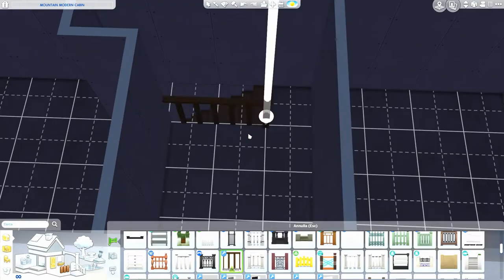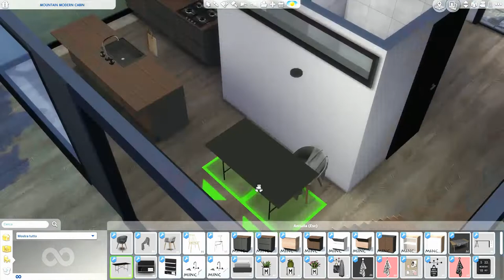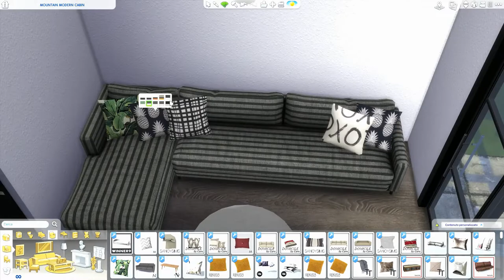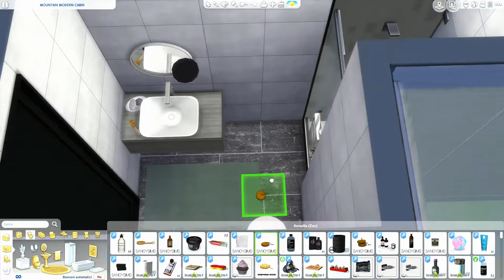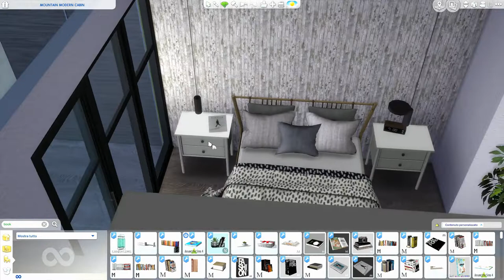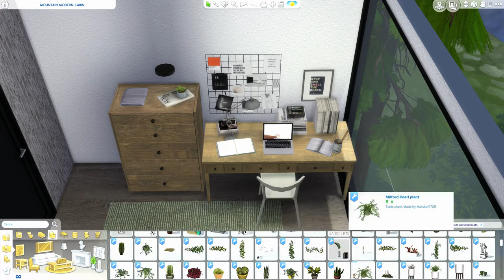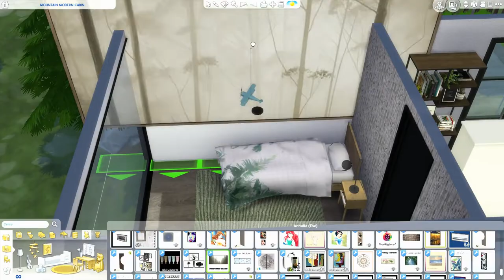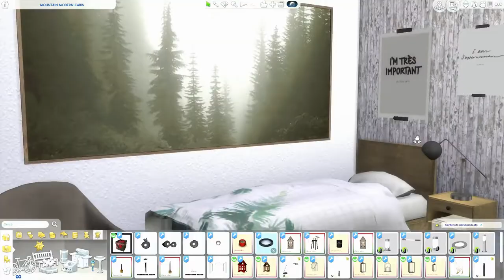The Sims 4 | Mountain Modern Cabin | Speed Build + Download Link